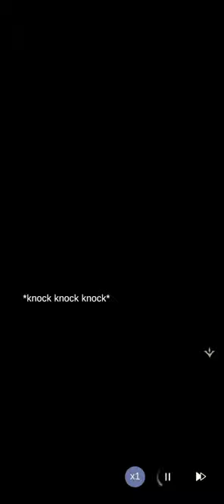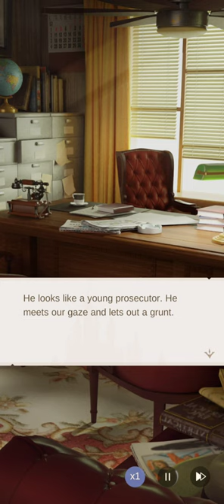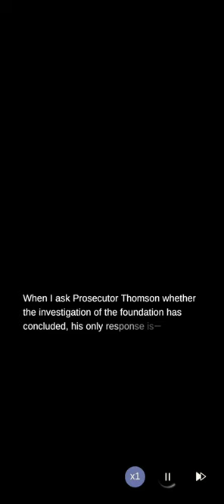Dress Up Time Princess A Valentine's Day Chord 1-6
2024 Valentine's Event, Charlotte's Route